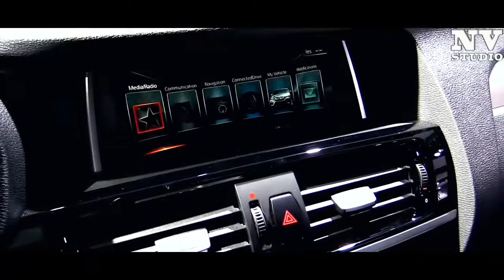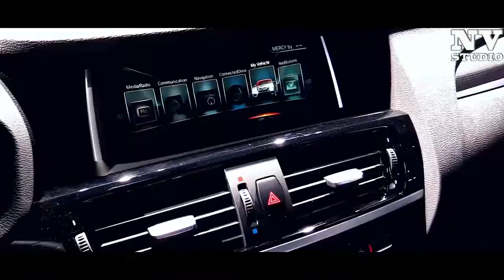NEW 2018 - BMW X4 M40i - Exterior and Interior Full HD 1080p